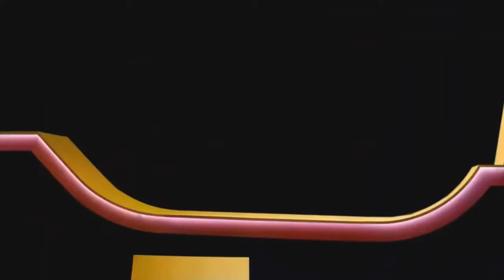🔥People Are Awesome 2021🔥 High Level Stunts 🔥 Amazing Skills LIKE A BOSS 🔥